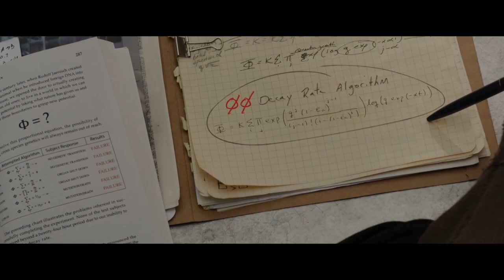Peter Discovers His Powers | Subway Fight Scene | The Amazing Spider-Man (2012) | Now Action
THE AMAZING SPIDER-MAN is NOW PLAYING and can be found to Rent or Buy

After Peter Parker is bitten by a genetically altered spider, he gains newfound, spider-like powers and ventures out to save the city from the machinations of a mysterious reptilian foe.

NOW ACTION is a channel made for movie fans, by movie fans. Here you will find all of the most memorable, action-packed moments and scenes from all of your favorite films.